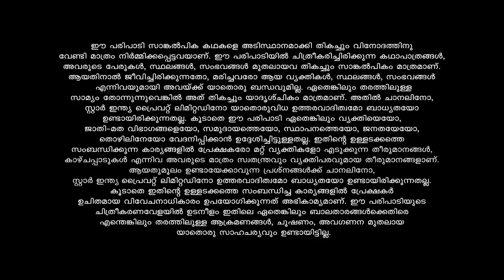KaathoduKaathoram അനിയനെ അനാവശ്യം പറഞ്ഞ മീനുവിനോട് കയർത്ത് ആദി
Meenu and Adhi’s love story meets a tragic fate, and she is forced to marry his younger brother Arjun. Will they accept reality or fight their destiny?